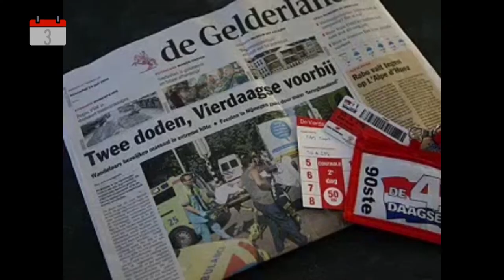Tijdsdruk gevaarlijk voor Vierdaagse 2021 || CORONABESCHOUWING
Voor Astrid Sanders en haar collega’s van Stichting 4Daagse was het meteen duidelijk toen Mark Rutte de anderhalvemetersamenleving aankondigde: dit jaar zal er geen Vierdaagse plaatsvinden. “Ik heb daar echt wel last van gehad”, meldt Sanders. Toch is ze voorzichtig hoopvol voor volgend jaar. Mede omdat deelnemers niet het volledige inschrijfgeld hebben teruggekregen, wordt financieel zwaar weer gemeden. Wel zou de tijdsdruk nog roet in het eten kunnen gooien. “Het nadeel is dat we het wel weer redelijk op tijd moeten weten. Omdat het zo gigantisch groot is, kunnen we niet volgend jaar in mei pas bedenken dat we in juli een evenement willen organiseren.”